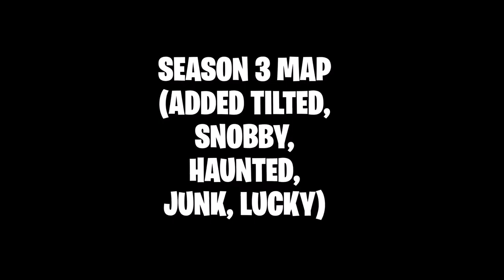This is how far Fortnite came... Season 1 to Season 5 Map!